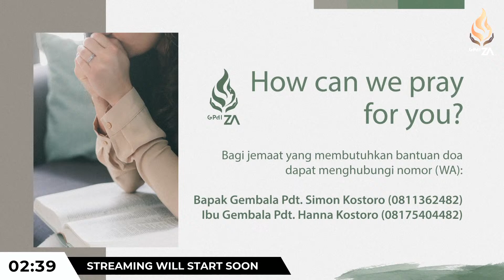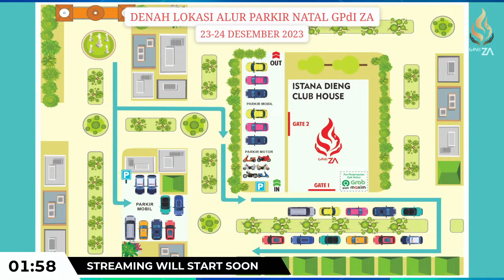GPdI Zion Altar - Pray & Worship - Rabu 13 Desember 2023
GPdI Zion Altar

Morning Worship Monday to Saturday - 06.00 (Online Only)
Morning Prayer Tuesday, Thursday & Saturday - 04.45

Saturday Service  -  17:30
Sunday Service     -  07:30
Pray & Worship, Wednesday - 18:00